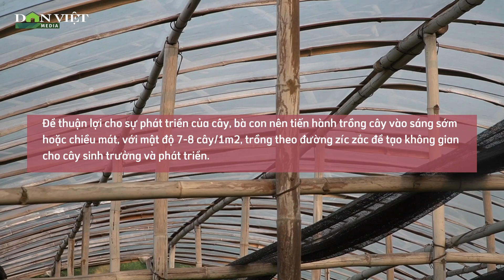Sổ tay Nhà nông: Kỹ thuật trồng và chăm sóc hoa đồng tiền nở quanh năm | Báo điện tử Dân Việt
Báo điện tử Dân Việt | Làm sao để trồng hoa đồng tiền nở quanh năm không phải là ai cũng biết. Bà con hãy cùng chương trình Sổ tay Nhà nông tìm hiểu cách trồng và chăm sóc hoa đồng tiền đúng cách, cho hoa nở quanh năm trong số phát sóng hôm nay.